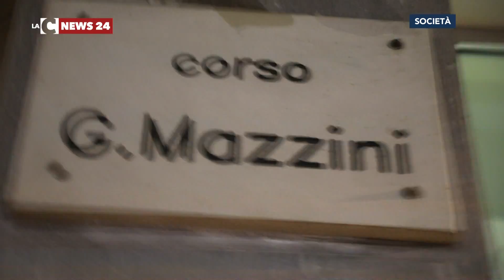Cosenza da vivere… anche di notte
Siamo stati a Cosenza, una città che nel corso degli ultimi anni ha saputo farsi bella. Di giorno e anche di notte.